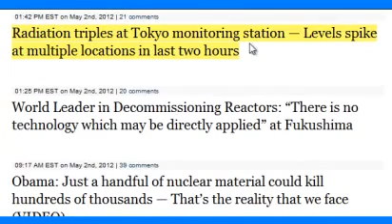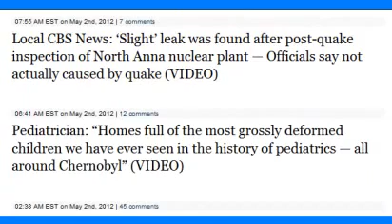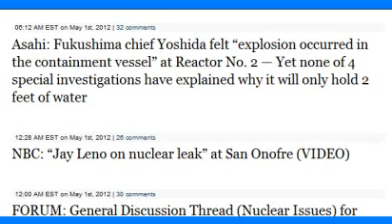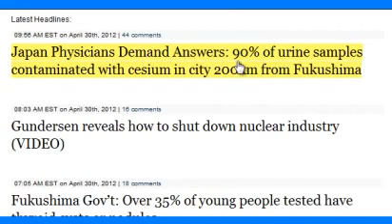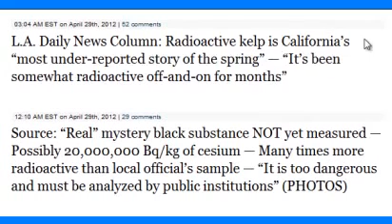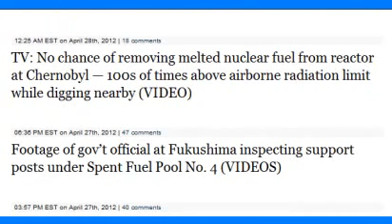Fukushima UN needs to HELP Before it's Too LATE! Radiation Increases update 5 2 12